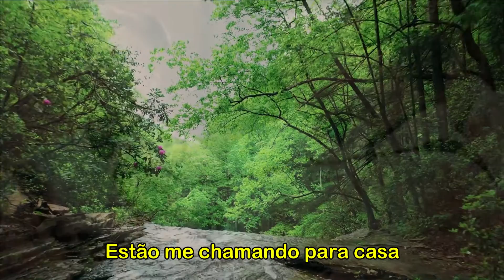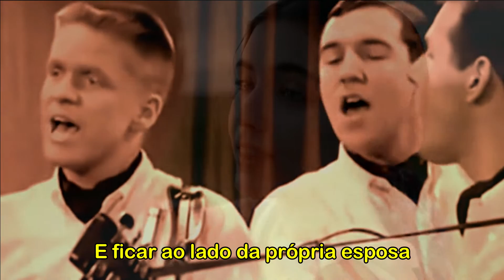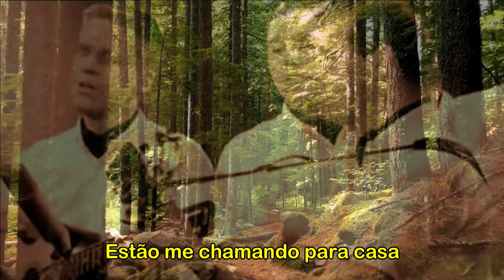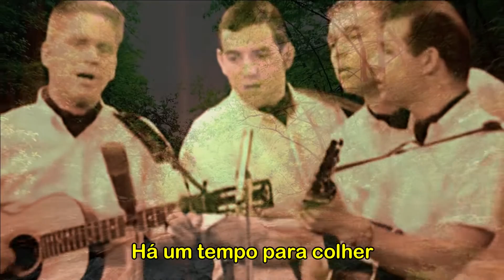The Brothers Four - The Green Leaves of Summer - HD * Música Com Tradução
Assista com The Brothers Four “The Green Leaves of Summer”,
mais uma linda música com tradução livre para o português.
Esta canção foi sucesso nos anos 60 e se estendeu aos anos 70, 80, 90 e até hoje.

The Brothers Four sobem ao palco internacional da MultiContinental para apresentar
“The Green Leaves of Summer” composta em 1960 por Paul Webster e Dimitri Tiomkin,
uma das mais bonitas músicas internacionais antigas.

Ao interpretar “The Green Leaves of Summer” The Brothers Four
nos remetem às músicas internacionais dos anos 60, 70 80 e 90.
Nas buscas no YouTube este tipo de canção
aparece em “musica tradução”, “músicas internacionais”, “músicas inesquecíveis”,
e nas pesquisas “música traduzida” e “música com tradução”.

Ela é classificada como “música romântica”, “pop music” e “música estadunidense”.
Faz parte das “love songs”: canções que recebem destaque na MultiContinental.

“The Green Leaves of Summer” faz parte do segmento “músicas românticas”.
Aparece neste canal como uma canção para boas recordações, sob o título:
The Brothers Four - The Green Leaves of Summer [Música com Tradução].

e veja outros clipes e músicas com tradução.

E ACIONE O SININHO PARA RECEBER AS NOVIDADES.

Esta postagem da MultiContinental contém a canção
interpretada por The Brothers Four “The Green Leaves of Summer”,
mais uma música com tradução livre para o português.

Não representa uma tradução literal porque estas - ao pé da letra -
podem ficar sem sentido ou conter significados distorcidos.

Vozes de abertura: Bira Brasil e Clea Motti.

Seja bem-vindo. Seja bem-vinda.
Este canal só existe por você!

The Green Leaves of Summer

A time to be reaping
A time to be sowing
Are calling me home
Was so good to be young then
In the season of plenty
When the catfish were jumping
As high as the sky

A time just for planting
And the time just for ploughing
A time to be courting
Courting a girl of your own
To be close to the earth
And to stand by your wife
At the moment of birth, wo...

A time just for living
A place for to die "
It was so good to be young then
Now the green leaves of summer

Este vídeo foi montado com imagens do Pexels, cujas autorias são dos artistas
JN Sangma, Kelly L, Maksim Goncharenok, Pavel Danilyuk, Ruvim Miksanskiy,
Taryn Elliott e Ron Lach. Desde já agradecemos aos autores e suas modelos.